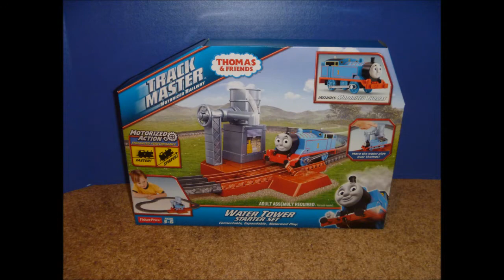Trackmaster Talking Diesel/Edward & Trackmaster 2 Water Tower set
Last night, I went to Target and got two Trackmaster talking engines Diesel and Edward and the Ttrackmaster (2) set, Water Tower Starter set. The talking Edward is what had caught my eye when I went down the Thomas section. For the Trackmaster 2, I was very interested about this range and after three months, I've finally got a chance to try it and test it for my self.